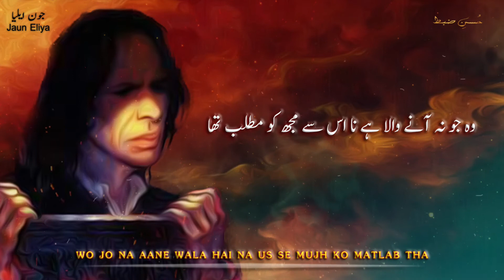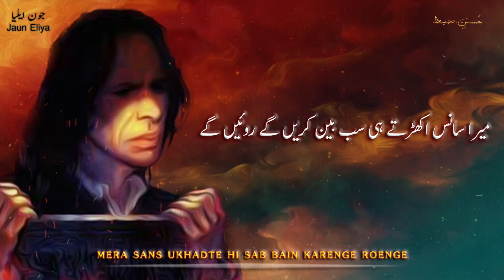Kitne Aysh Se Rehte Honge Kitna Itrate Honge l Jaun Elia l Sad Urdu Hindi Shayari l Husn e Zabt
By  "Jaun Eliya Sb"
Recited By "Tabish Siddiqui"
کتنے عیش سے رہتے ہوں گے کتنے اتراتے ہوں گے
جانے کیسے لوگ وہ ہوں گے جو اس کو بھاتے ہوں گے
شام ہوئے خوش باش یہاں کے میرے پاس آ جاتے ہیں
میرے بجھنے کا نظارہ کرنے آ جاتے ہوں گے
وہ جو نہ آنے والا ہے نا اس سے مجھ کو مطلب تھا
آنے والوں سے کیا مطلب آتے ہیں آتے ہوں گے
اس کی یاد کی باد صبا میں اور تو کیا ہوتا ہوگا
یوں ہی میرے بال ہیں بکھرے اور بکھر جاتے ہوں گے
یارو کچھ تو ذکر کرو تم اس کی قیامت بانہوں کا
وہ جو سمٹتے ہوں گے ان میں وہ تو مر جاتے ہوں گے
میرا سانس اکھڑتے ہی سب بین کریں گے روئیں گے
یعنی میرے بعد بھی یعنی سانس لیے جاتے ہوں گے